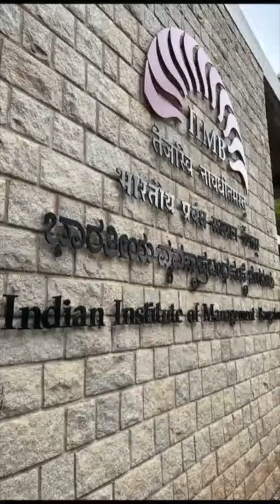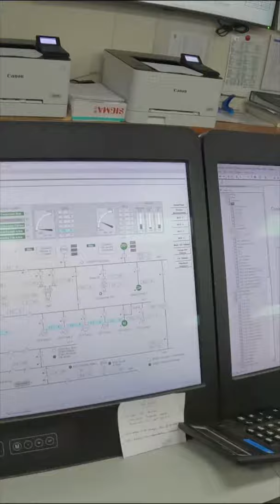Banglore diaries | My birthday special